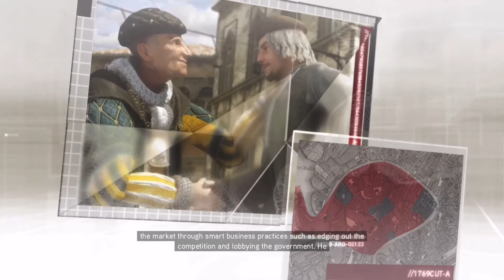Assassin’s Creed 2 | Walkthrough Gameplay | Pt. 18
Me